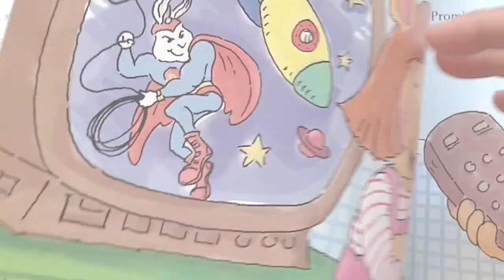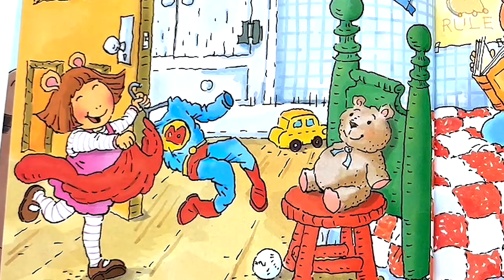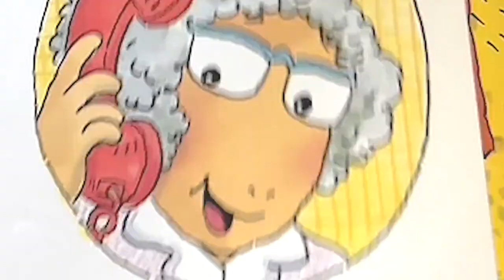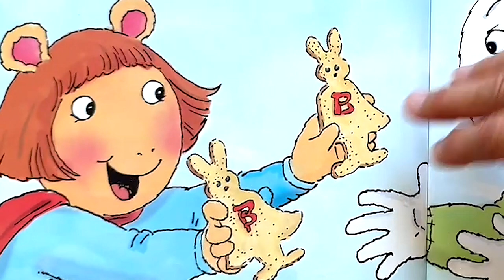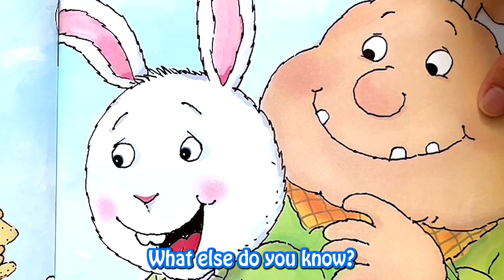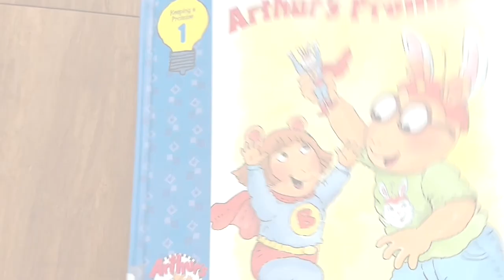📚Kids Book: Arthur Makes a BIG Promise! | FULL Story | Cozy Classics | Learning Books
Follow along as we read "Arthur's Promise" today on the Alpha Pals - Little Readers Read Along channel! Arthur makes a promise to his sister D.W.! He wants to back out but knows that it is not the right thing to do.

Welcome to Alpha Pals! The place where children nurture their imaginations through the world of reading! The Alpha Pals channel is a tool for parents, educators, and children to support a growing vocabulary and evolving emotional development all while exercising the imagination through stories!